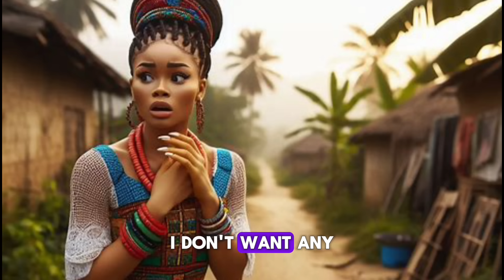If Only She Knew What Her Son Did To Her...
Nneka cried and begged for her son to sleep with her.

Why would she do that?
Did her son sleep with her?
What would become of them after this incident?

Find out in this intriguing suspense-filled story.

African Tales
PicStories
African Folktales With Jen
Nne's Folktales
Fuhad Tales
Amaka's Folktales